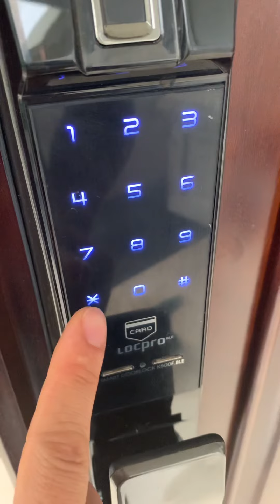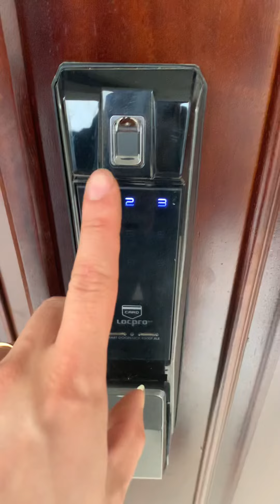hướng dẫn cài đặt vân tay mật mã cho khoá cửa gỗ Locpro